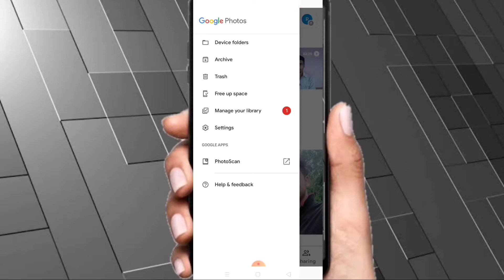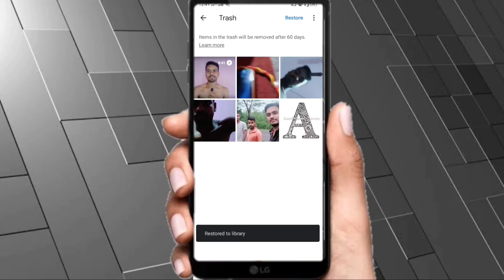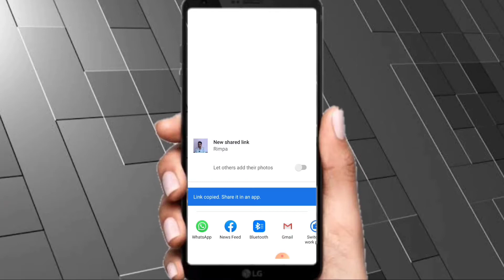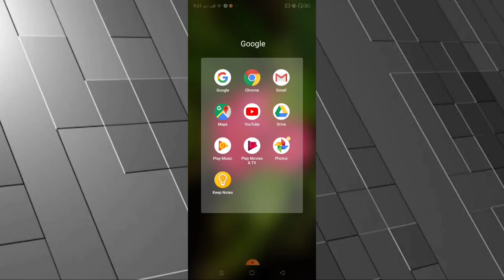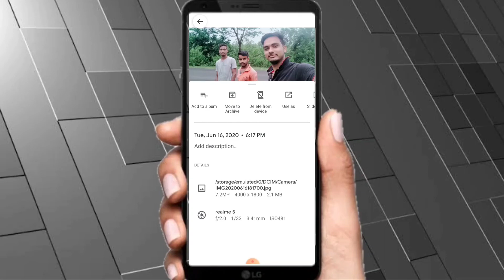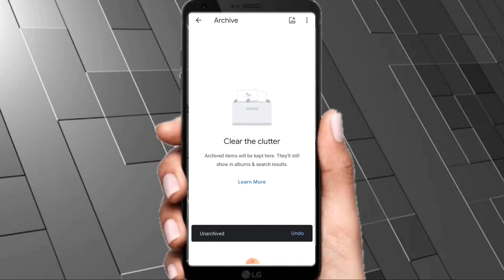Google photo's tips & tricks.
এখানে আমি google photos এর 4 টি  tips and tricks share করেছি।

Photos and videos hide
Photo and video link create
Photo and videos sync and back up
Google

google photos
how to make album in google photos
google photos app
google photos backup and sync
google photos settings in hindi
how to save my photos in google photos
how to backup photos in google photos
google photos tutorial
Tech bappa
গুগল ফটো কিভাবে ব্যাকআপ করবেন
ফটো এবং ভিডিও র লিংক তৌরি করবেন কিভাবে
How to make photos and videos link
Photo and video hide
ফটো এবং ভিডিও কিভাবে লুকোবেন